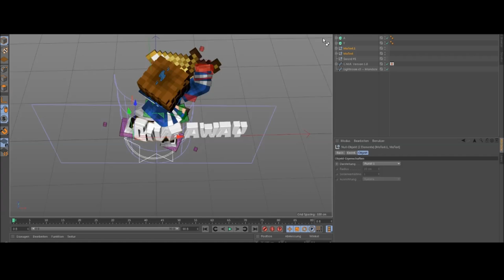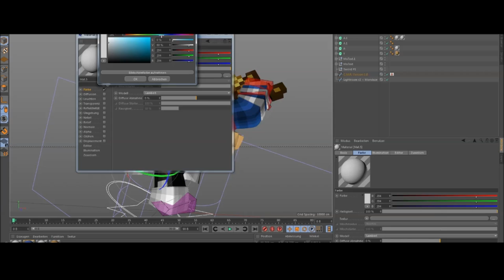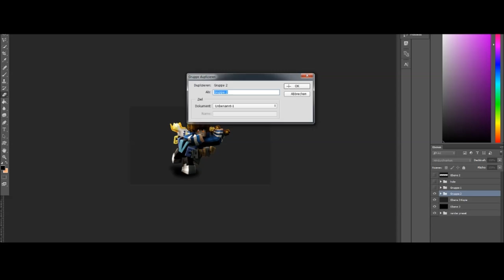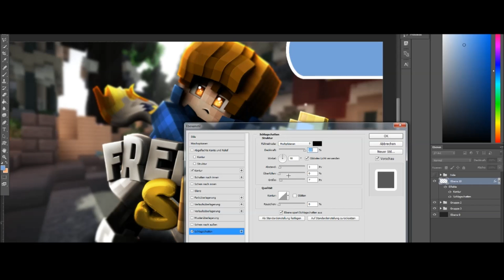THUMBNAIL. ✎Speedart "Jentex"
!MY SHOP IS OPEN AGAIN!

►CLIENT: Jentex
►REALTIME: 1 1/2h